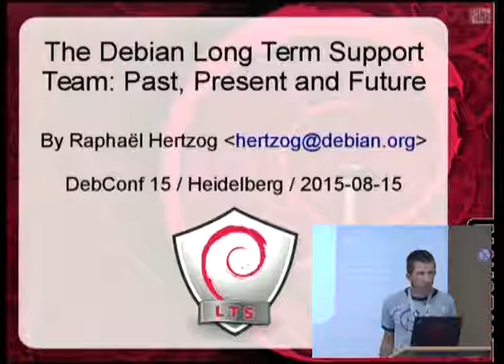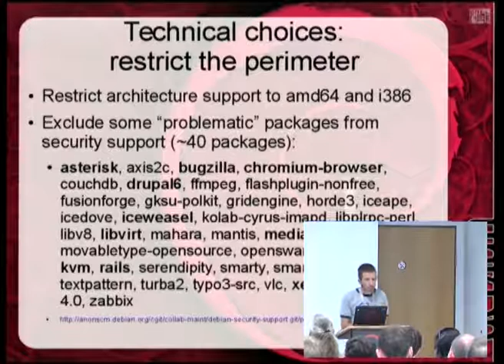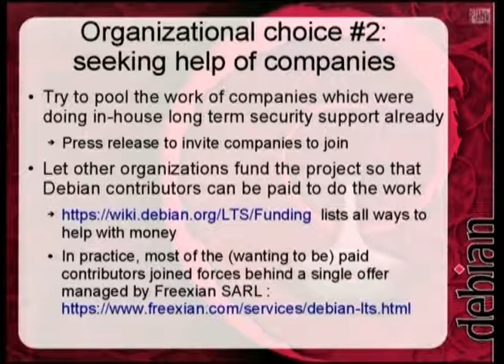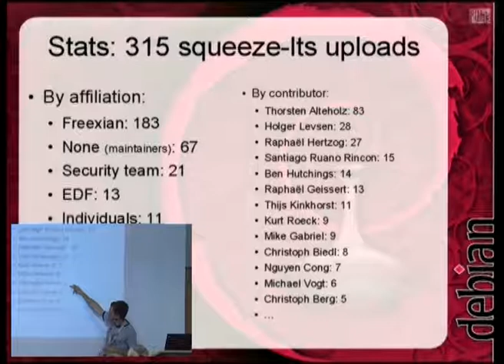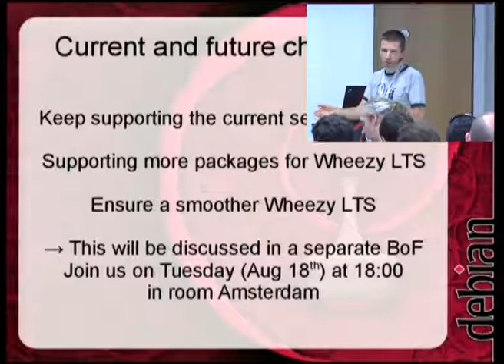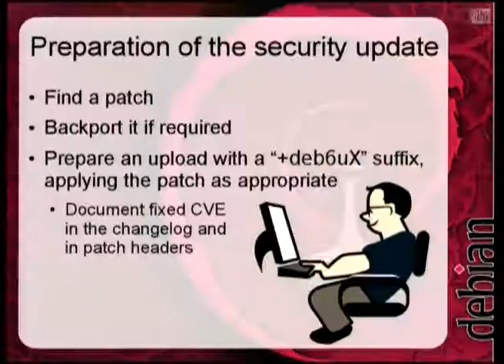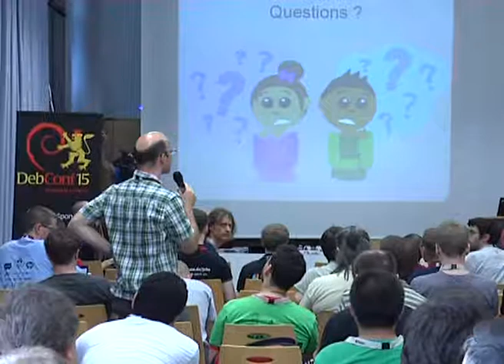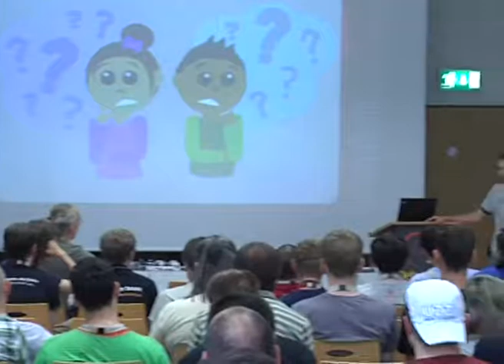The Debian Long Term Support Team: Past, Present and Future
by Raphaël Hertzog

Almost anybody will acknowledge that maintaining 18000 software packages secure over 5 years is a challenge and even more so in the context of Debian where most volunteers tend to skip the parts that are not fun. Still the story of the Debian LTS team shows that it is possible. This talk will explain how we got started and where we are today.

Room: Berlin/London
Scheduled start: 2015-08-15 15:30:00